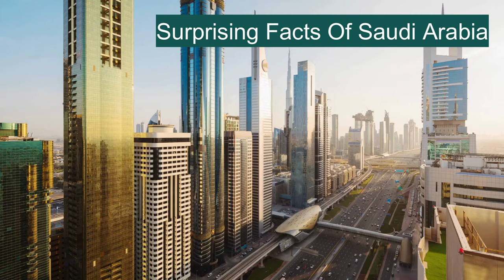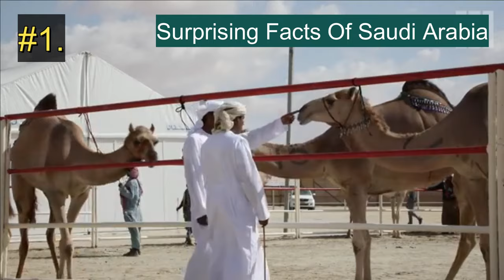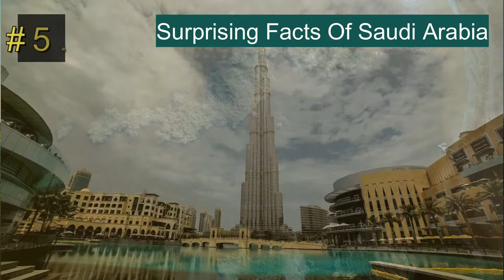दुनिया का सबसे विकसित मुस्लिम देश सऊदी अरब | Unknown Facts of Saudi Arabia in Hindi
Let's explore the interesting and amazing facts about Saudi Arabia in Hindi.
Do you know in Saudi Arabia oil is easy to find but water is difficult?
Do you know in Saudi Arabia, women recently got permission to drive cars?
Do you know Saudi arab is building the tallest tower than burj khalifa?
Do you know that a desert area, in Saudi Arabia is turning into a green forest?
Do you know Saudi Arabia is exporting fruits, and vegetables to other countries, unlike other countries who depend on importing such goods?
There are many more amazing facts about Saudi Arabia. Share your valuable comments in the comment section below. Also,let us know if you want any related topic to be covered in our next video.

 / nomadiceve